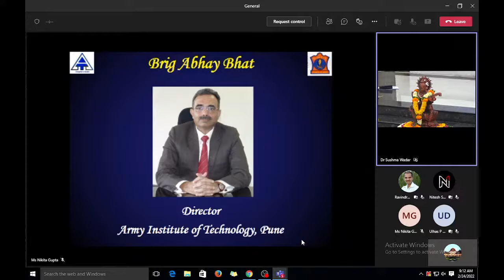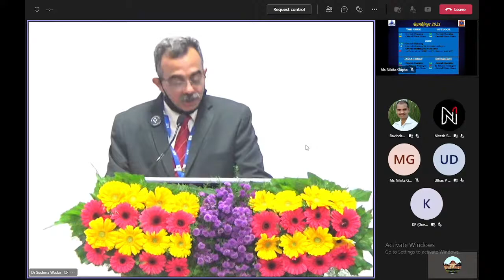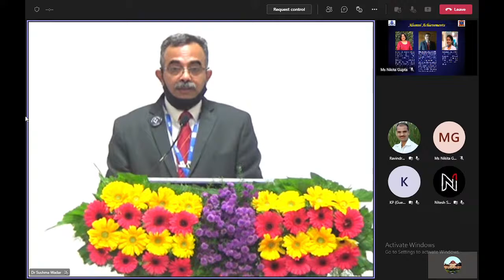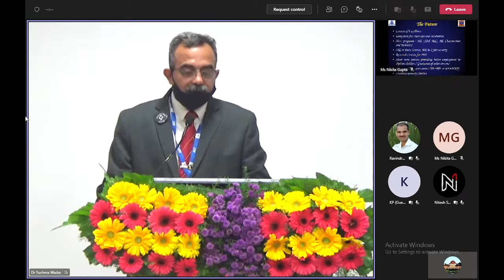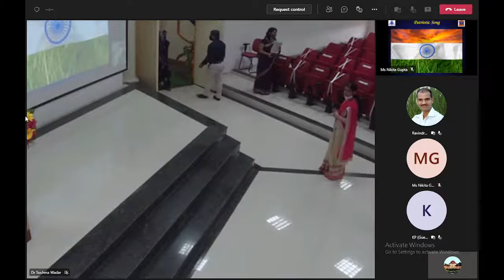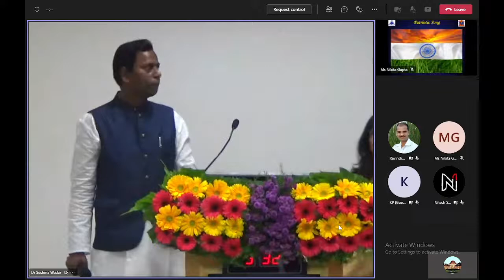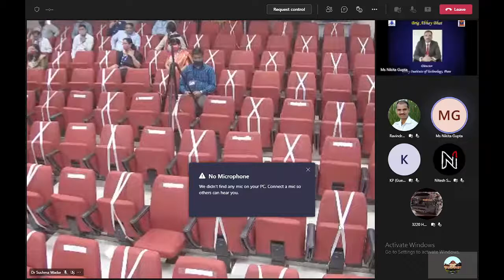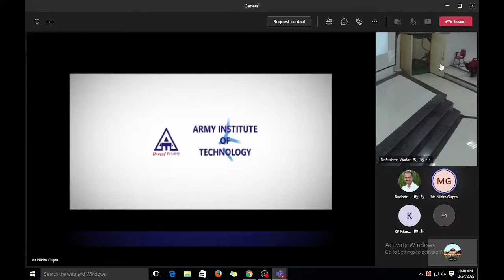Army Institute of Technology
Army Institute of Technology , Pune